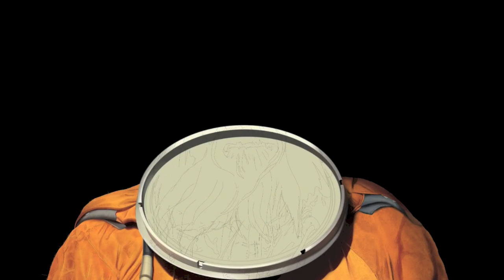Long wait - Ipad finger painting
Ipad finger painting done with procreate.